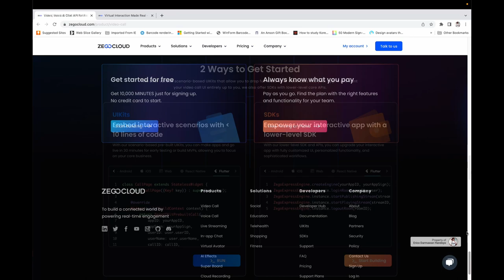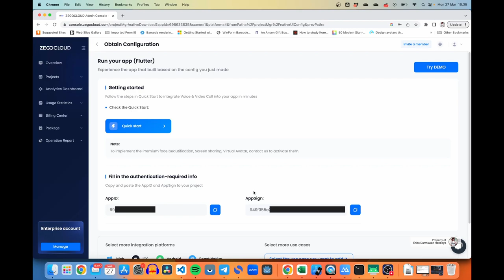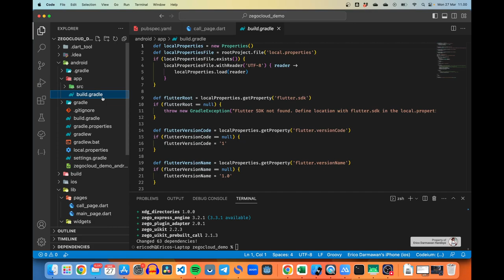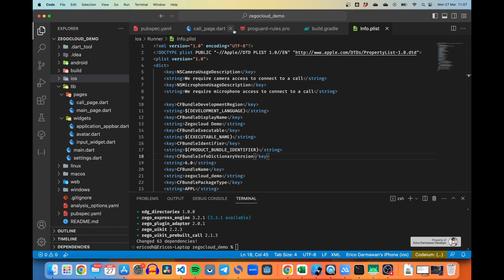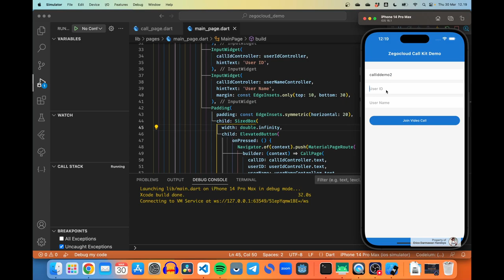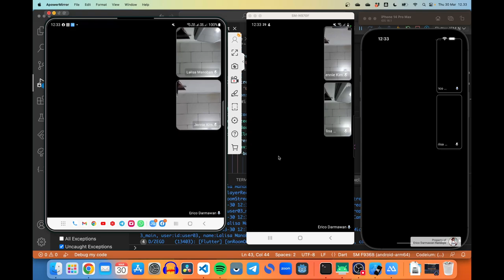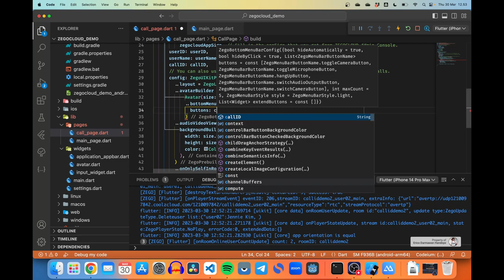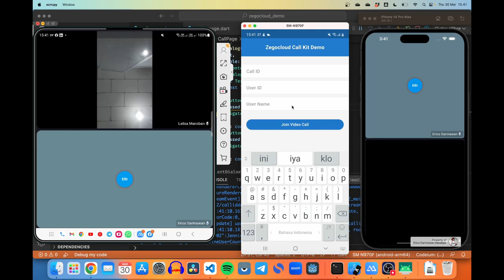[ENG SUB] [Null Safety] FLUTTER 2 - 45. Building Video Call Feature in 25 Minutes using Zegocloud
ZEGOCLOUD memungkinkan kalian membuat aplikasi video chat secara live hanya dalam waktu hitungan menit saja!

Kalian ingin membuat fitur video call pada aplikasi Flutter kalian? Tidak tahu cara buatnya? Tidak mau pusing ngoding? Maunya cuma copas copas asoy? Tapi tetep mau yang bagus? Zegocloud jawabannya.. Pada video kali ini, saya akan membahas bagaimana membuat fitur video call hanya dalam 25 menit tanpa ribet dan bebas pusing dengan menggunakan Zegocloud. Selamat bersenang-senang 😊

🎵 ENDING SONG: "Night Hunter" by Starunner 🎵